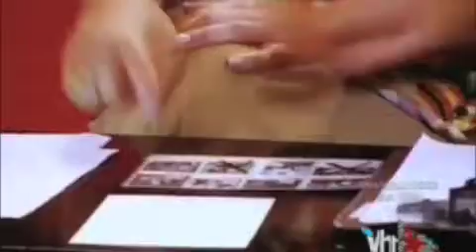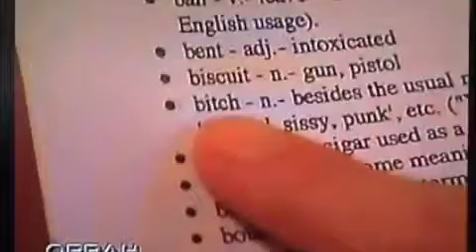Joel's Dialect Coaching Reel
Clips of me coaching on a  couple of reality shows:  I Know My Kid's a Star on VH1 and Black. White. on F/X.